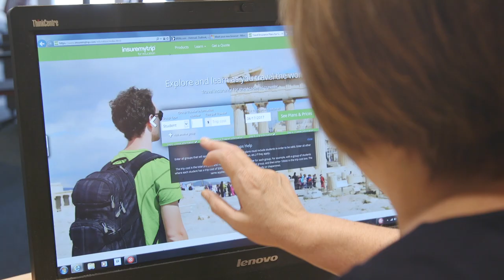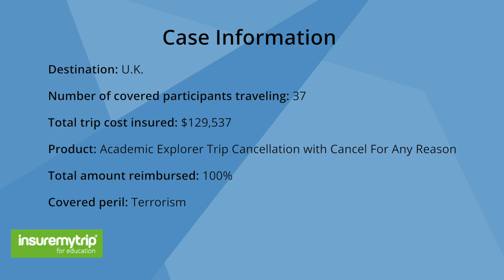InsureMyTrip for Education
When a terrorist attack forced a school to cancel an upcoming trip abroad, parents and educators were relieved to learn travel insurance could help.

School: Fairfield Country Day